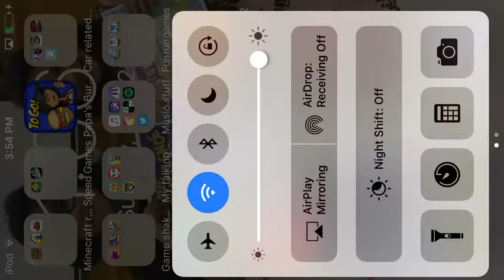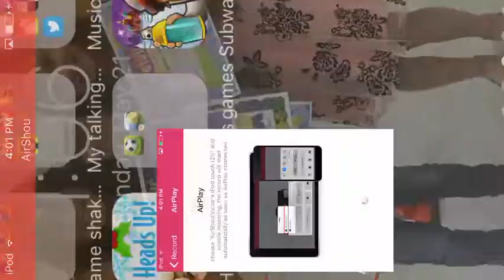Fun Run2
My New Twitter: @TheQueen909 | My Friends YouTube Channels: Abigail Campos, Captain_Adam, and Jazleen Serratos.